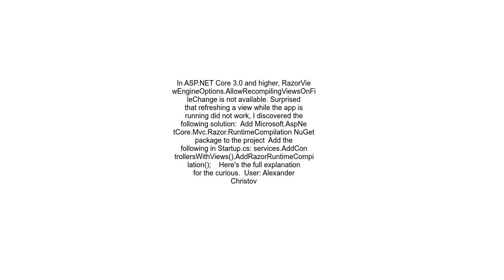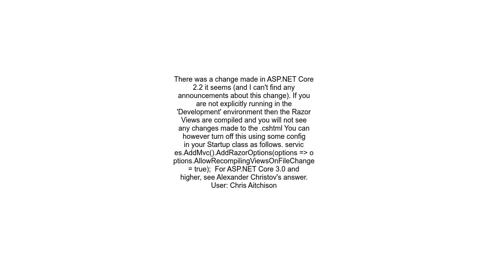NET Core MVC Page Not Refreshing After Changes